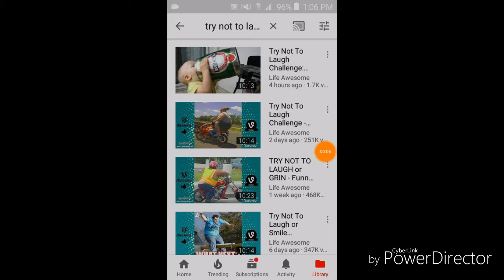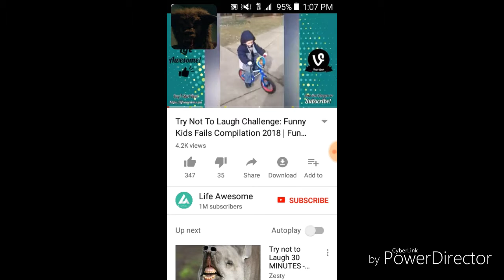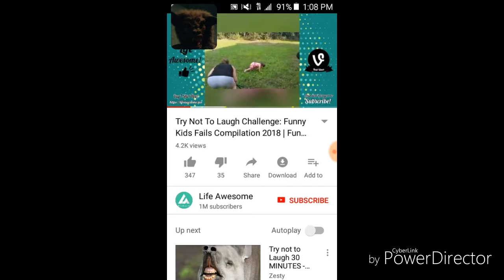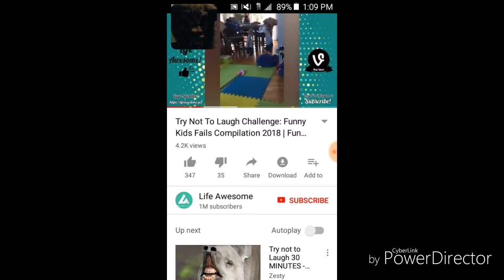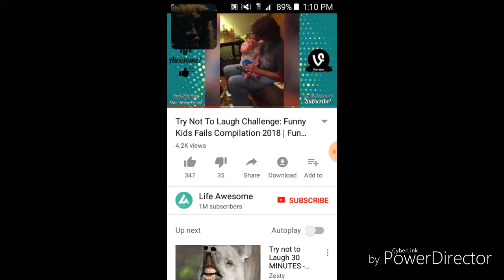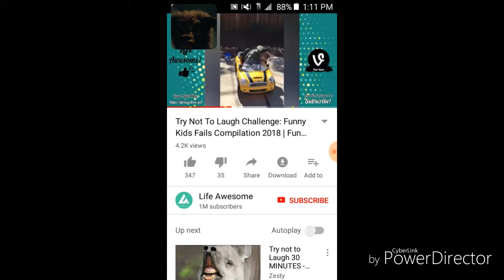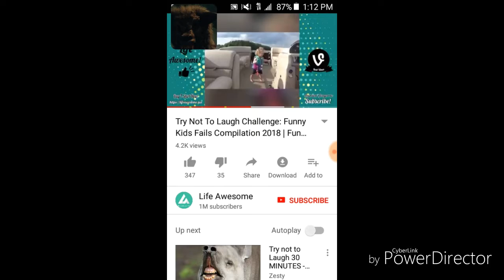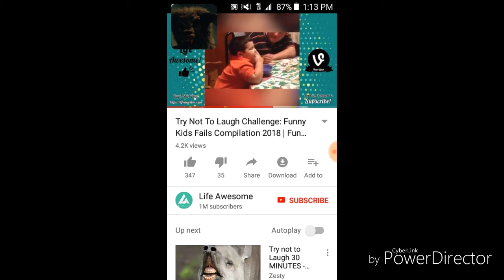Try not laugh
Iam clear bored as hell, and well here's a try not laugh challenge video, lick the like button because it shows me that you like does kind of videos, and subscribe if you haven't already to become a furfag today